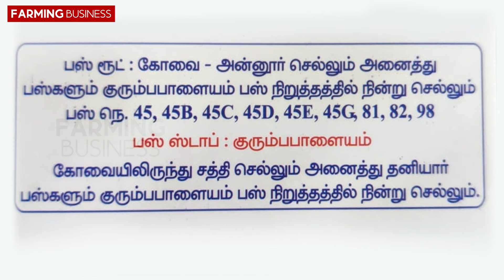50% மானிய விலையில் 40 க்கும் மேற்பட்ட இயந்திரங்கள்|Maruthi Industries#Maruthiindustries#agriculture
Maruthi Industries
390/3, School Road, Near Kodai Park, Kurumbapalayam, S.S. Kulam Coimbatore - 641107.

விவசாய வணிகம்
பல்வரைச்சர் இயந்திரம் விலை
பல்வரைச்சர் பயிற்சி